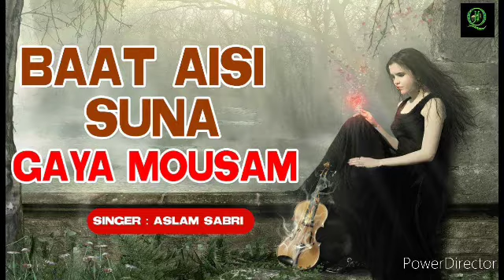बात ऐसी सुना गया मौसम || Baat Aisi Suna Gaya Mausam || Best Of Aslam Sabri Ghazal Audio Song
Song : Baat Aisi Suna Gaya Mausam
Album : Jaan E Ghazal
Singer : Aslam Sabri
Label : Sonic Qawwali
Dard Bhari Ghazal | Arshad Kamli | Naim Sabri | Tahir Chishti | दर्द भरी ग़ज़ल | Bewafai Sa

Milke Bichde Jo Tum Chhin Gayi Har Khushi - Rais Anis Sabri - Dard Bhari Ghazal 2022 - गम भरी ग़ज़
Ghazal Details : Milke Bichde Jo Tum Chhin Gayi Har Khushi - Rais Anis Sabri - Dard Bhari Ghazal 2022 -  गम भरी ग़